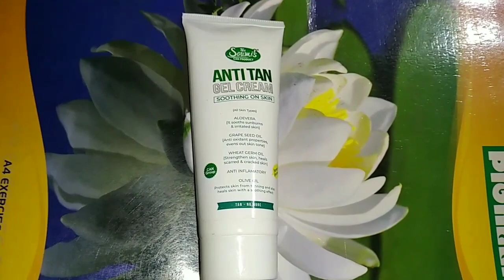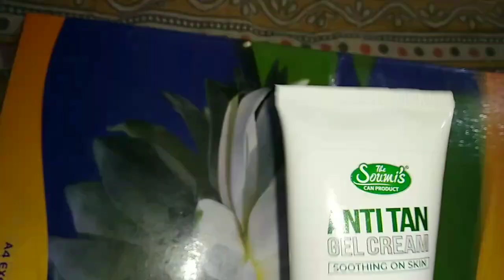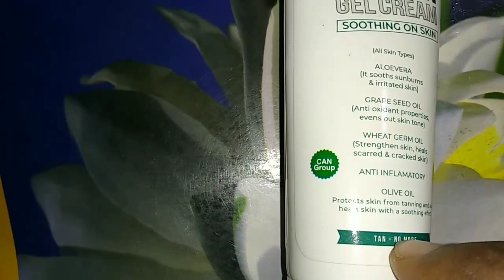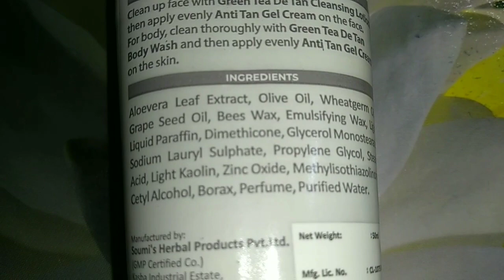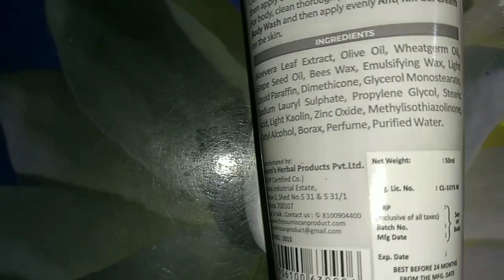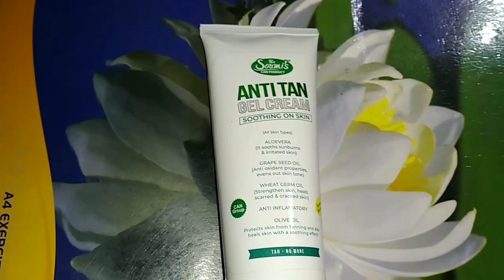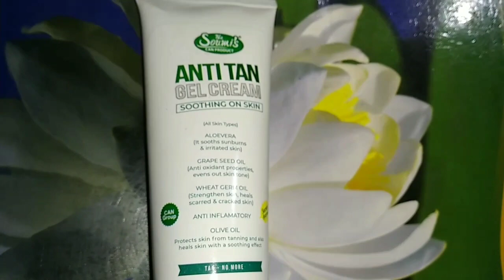The Soumi's Can Product New Launch Anti Tan Gel Cream Review|All Skin Type|Skin Brightening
The Soumi's Can Product New Launch Anti Tan Gel Cream Review
it helps to remove suntan, lighten pigmentation brighten & even your skin
price - 155(50gm)